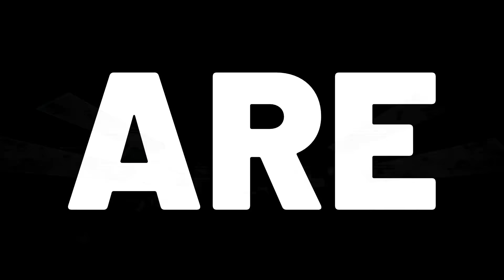New Year Mix 2020 - Best of EDM Party Electro House & Festival Music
We wish you a Happy New Year 2020 with this special EDM Festival Mix!

mixed by:
● Jay de Laze 00:00 - 48:00